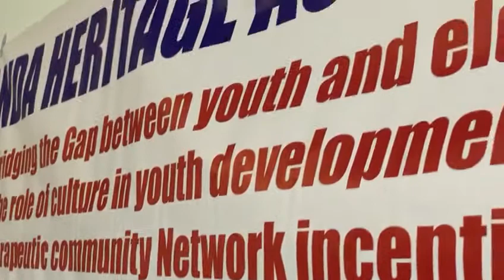July 2019 - Speech by Sir Simon Hughes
Speech by Sir Simon Hughes, former MP for Bermondsey and Old Southwark